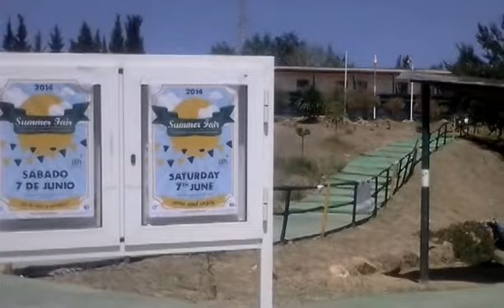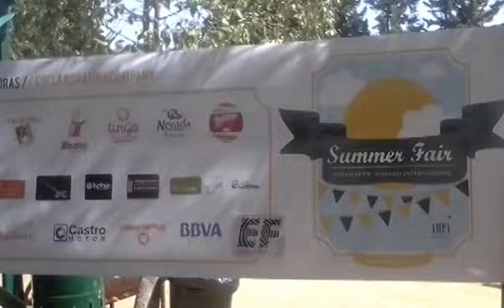Summer Fair 2014. Novaschool Sunland International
Summer Fair es una fiesta organizada por Ampa Essence y el centro educativo Novaschool Sunland International con el fin de clausurar el curso académico en familia de forma divertida.